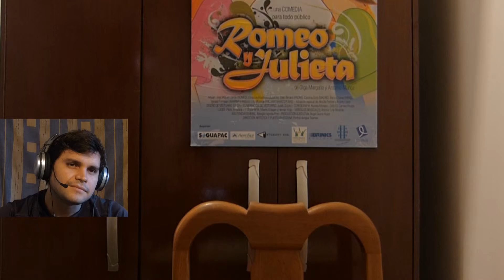CONVERSACION VIA SKYPE